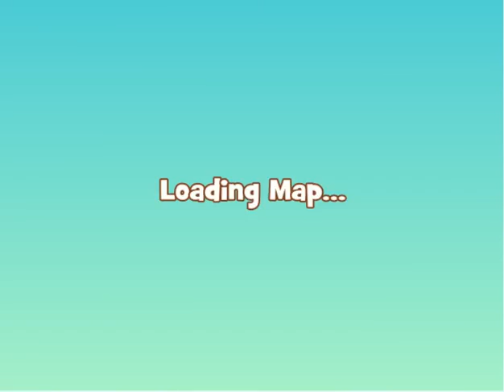Cookie Jam Level 257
By Jan Dunlorev